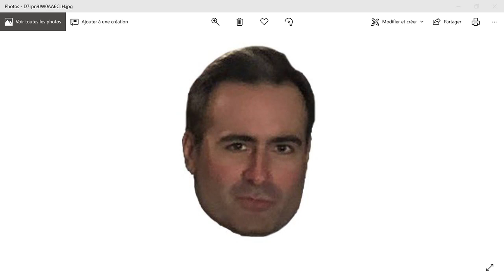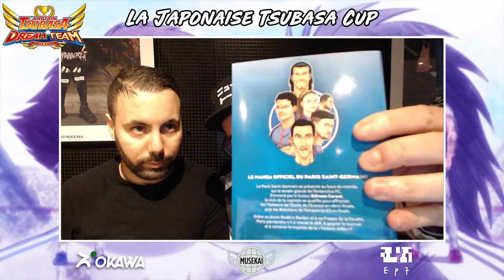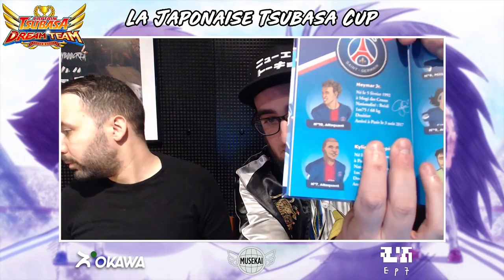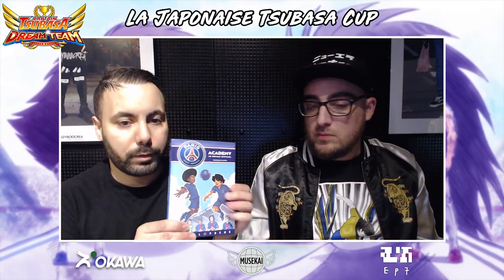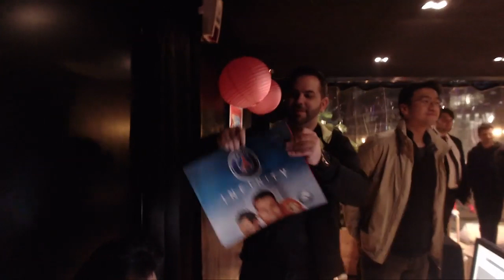[EVENT IRL] JAPONAISE TSUBASA CUP (REDIFFUSION)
Yosh les amis, on se retrouve aujourd'hui sur Captain Tsubasa Dream team sur l'événement IRL sur Paris : la Japonaise Tsubasa Cup ! Merci à Atshushi pour son accord de vous proposer cette rediffusion de Live !

Qui remportera cette nouvelle competition IRL ?